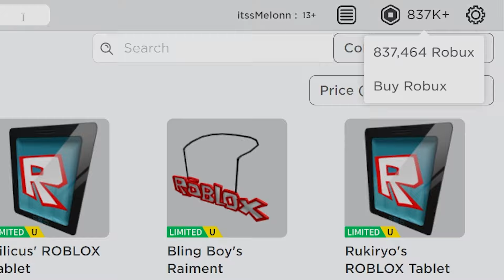Survive the Killer (FEBRUARY) CODES *UPDATE!* ALL NEW ROBLOX Survive the Killer CODES!